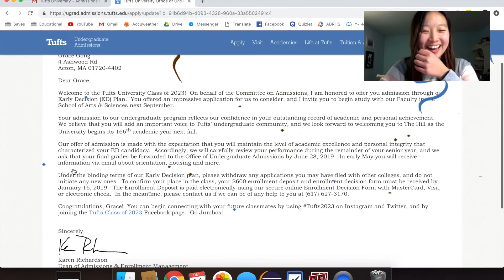getting into my dream school. (tufts university)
my college decision reaction for Tufts University. sorry the quality is kinda grainy. still in shock, even 3 months later

tufts
tufts decision
tufts decision reaction
tufts reaction
admitted tufts
how i got into tufts
tufts acceptance
getting into tufts
get into tufts
got into tufts
college decision reaction
how i got into tufts university